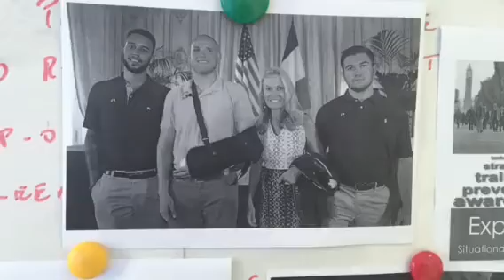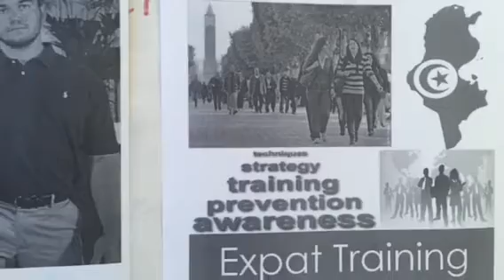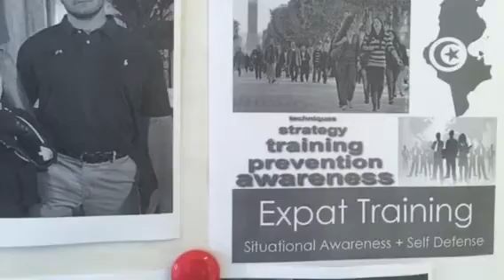Importance of Situational Awareness.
Quick video with some thoughts on security awareness & the recent  foiled attack by a heavily armed man on a train in France.